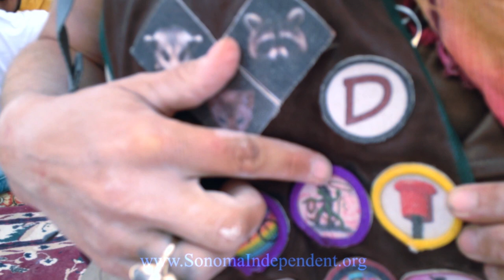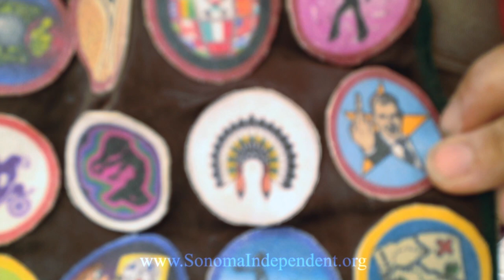Party Scouts Of America: From Burning Man with Love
From Burning Man with Love: Gifts Offered on the Playa 2015 is an eight-video media project from the Party Scouts of America features Liana, from Los Angeles.  Video produced and created by Jonathan Greenberg at Progressive Source Communications.  Editing by the Lab Creative.Party Scouts of America